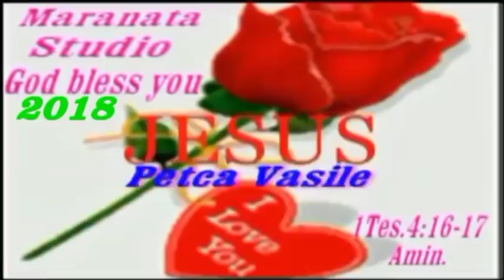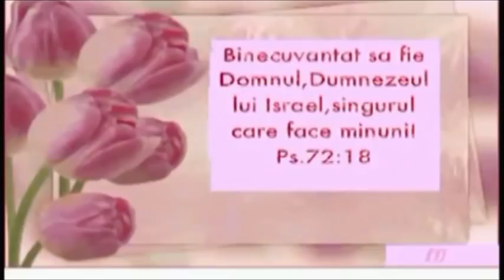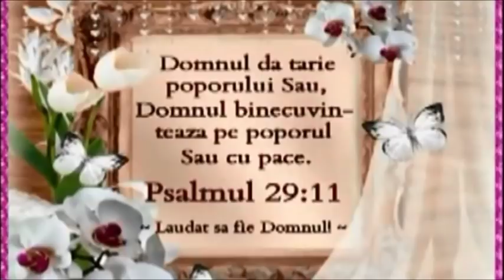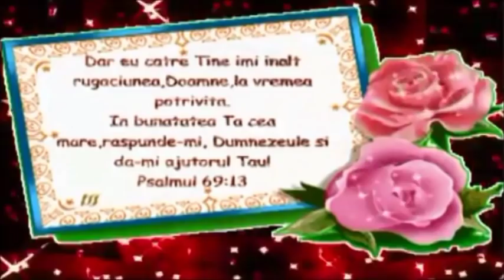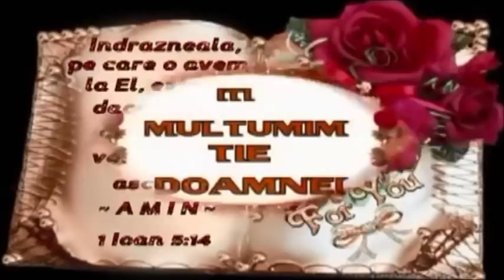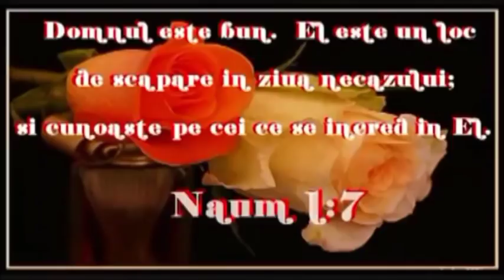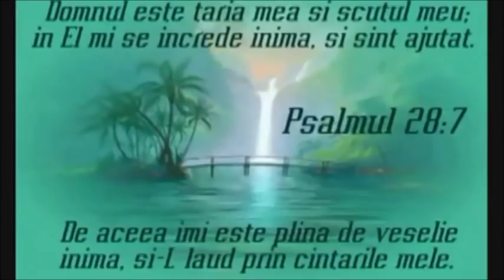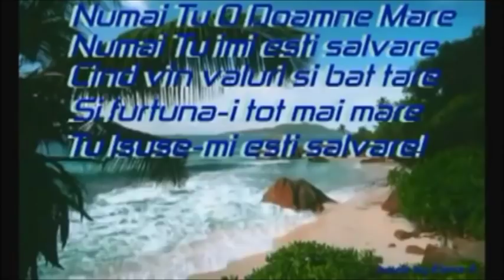PROROCIE DESPRE RÄPIREA CELOR NÄSCUTI DIN NOU